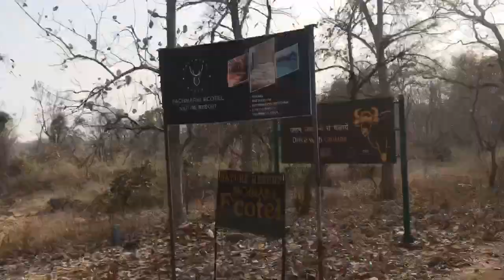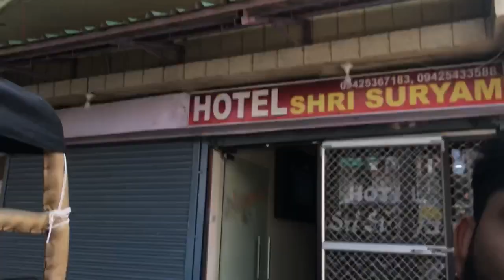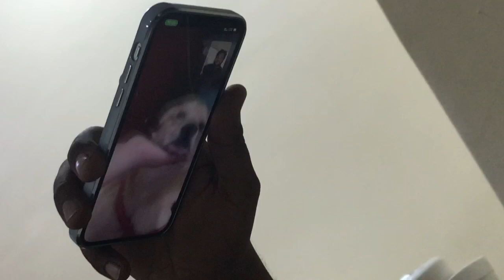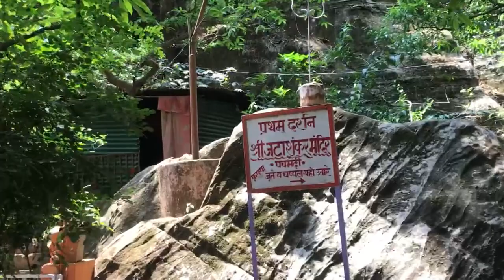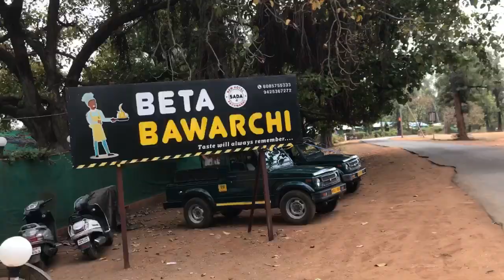Visit to jata shankar temple🛕 | pachmarhi tourist places | travel vlog | Vella engineer | Gaurav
Visit to jata shankar temple🛕 | jhansi to pachmarhi | travel vlog | Vella engineer | Gaurav

In this channel I show the crazy moments happen in a life of an engineer

Bu jhansi
Bundelkhand university
Bu jhansi campus tour
Bu jhansi vlog
Traveller
Vlogger
Travelphotgraphy